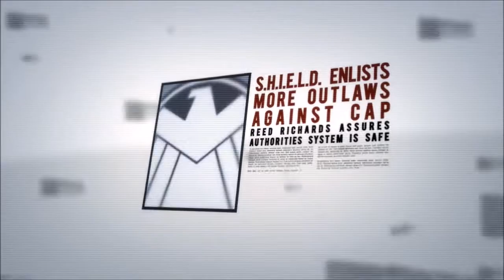Ultimate Alliance 2 - Hell's Kitchen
Captain America leads an ambush to free captured heroes from SHIELD custody.